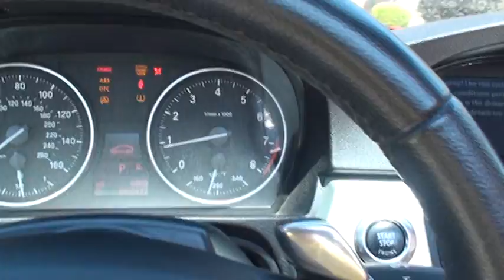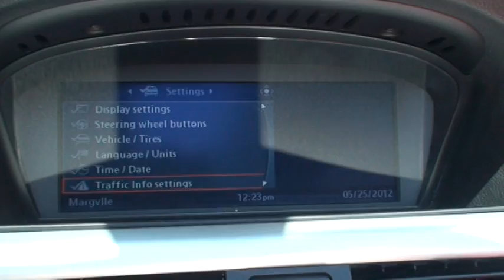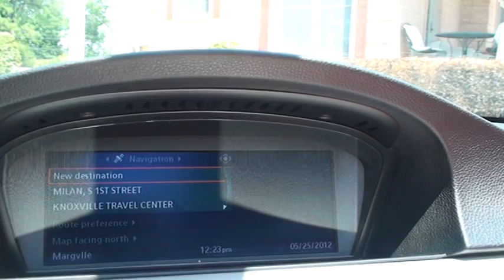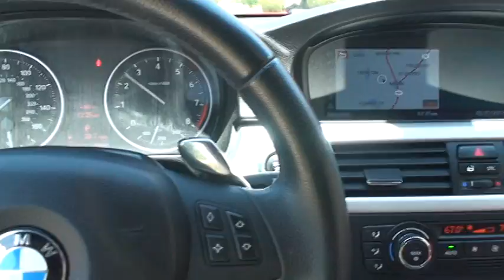2007 BMW 335I HARDTOP CONVERTIBLE CRIMSON RED TURBO NAVIGATION FOR SALE SEE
FOR MORE PHOTOS INFO AND A VIDEO, 1 OWNER CLEAN CARFAX NON SMOKER SOUTHERN 2007 BMW 335I, HARDTOP CONVERTIBLE, ONLY 53K MILES, 3.0L 6 CYLINDER INLINE TWIN TURBO ENGINE PUSHING 300 HP, AUTOMATIC TRANSMISSION WITH STEERING WHEEL MOUNTED PADDLE SHIFT, I DRIVE SYSTEM WITH NAVIGATION, AM/FM/SIRIUS SATELLITE 6 CD CHANGER 11 SPEAKER SOUND SYSTEM, USB/AUXILIARY INPUT, BLUETOOTH FOR PHONE, AUTOMATIC XEON HEADLAMPS, FOG LIGHTS, DUAL CLIMATE CONTROL, SPORT SEATS, UNIVERSAL GARAGE DOOR OPENER, REAR DEFROSTER, 18 INCH ALLOY WHEELS, TRIP COMPUTER WITH MPG ETA AND MORE, OUTSIDE TEMPERATURE, POWER FOLDING HEATED MIRRORS, THIS BMW IS A BLAST TO DRIVE AND LOOKS AMAZING, HERE IS YOUR CHANCE TO OWN ONE FOR A FRACTION OF A NEW ONE, 30 MPG++ HWY, OWNER'S MANUAL, EXTRA KEYS, MUST TEST DRIVE TO APPRECIATE, COMPETITIVE FINANCING AND WORLDWIDE SHIPPING IS AVAILABLE, CALL ANYTIME TOLL FREE